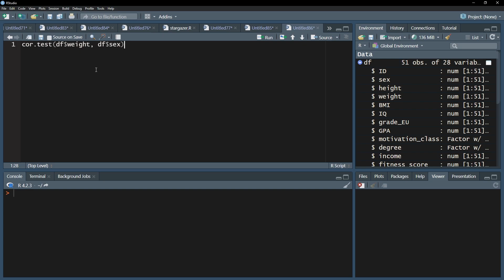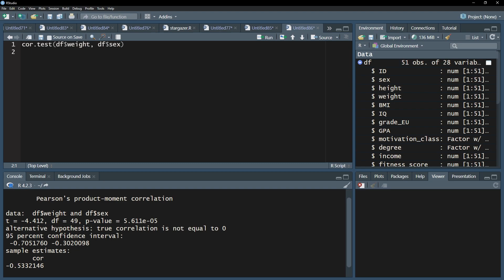Point-biserial correlation in R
This video shows how to conduct a point-biserial correlation in R. Point-biserial correlation is used when you have a dichotomous and a continuously measured variable.

Before you start, make sure that the dichotomous variable is not a factor but rather numeric.

Example
In my example I want to correlate gender and weight.
Male participants are coded as 0 and female participants as 1.
This will be important when it comes to interpretation.

⏰ Timestamps:
0:00 Introduction and Explanation
0:08 Prerequisites
0:24 Using cor.test() for point-biserial correlation
0:37 Interpretation of the point-biserial correlation coefficient
1:24 Effect size of the point-biserial correlation

If you have any questions or suggestions regarding point-biserial correlation in R, please use the comment function. Thumbs up or down to decide if you found the video helpful.

Support channel? 🙌🏼